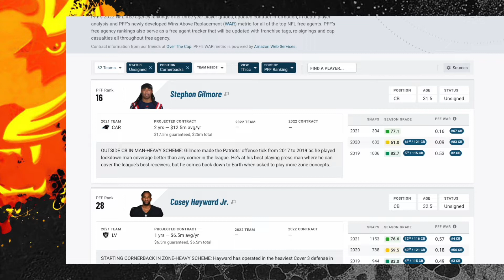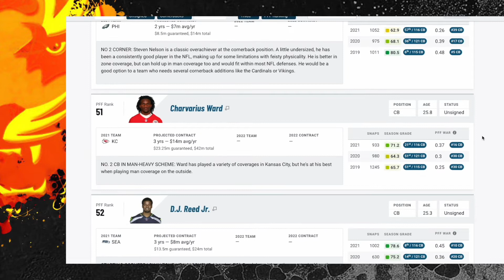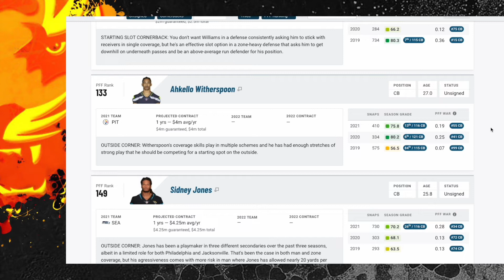Joe Burrow's Body Guard Signs On for Duty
The Bengals land their man in La'el Collins to be Joe Burrow's personal body guard on the right side of the O-line in 2022. Where do they look to improve further in Free Agency?